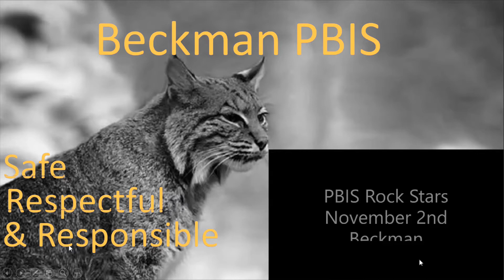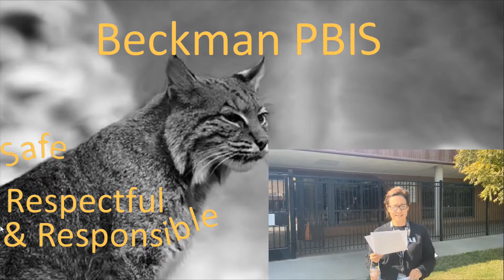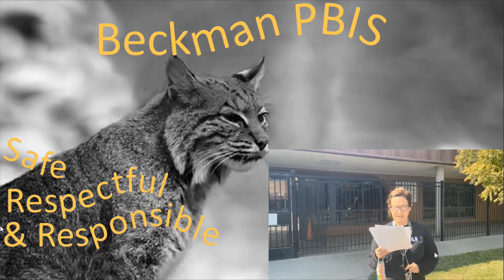PBIS Monday, November 2nd Beckman